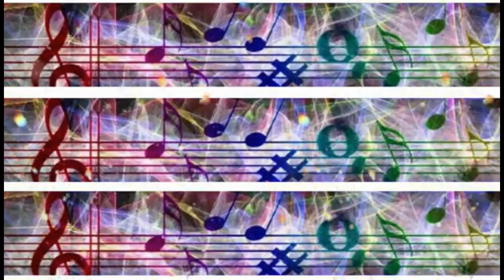PAGOBREGA PAGODE EM RITMO DE SERESTA - OS MELHORES ARTISTA BRASILEIRO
DIVULGUE SEU CD CONOSCO 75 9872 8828

Copyright Bandas/Artistas: em caso de desacordo com o vídeo, envie-nos e-mail para [ZAP (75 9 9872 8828] e removeremos o vídeo imediatamente.

AS MELHORES MUSICAS
OS MELHORES SUCESSOS
TOQUEDEZ 2021
UNHA PINTADA 2021
VAQUEJADA 2021
OS MELHORES SUCESSOS
ARROCHA 2021
FORRÓ NOVO 2021
MINHA ARROCHADEIRA 2021
XANDY AVIOES 2021

SERESTA DE PAREDÃO 2021
SERESTA DE LUXO
SERESTA 2021
SERESTA PRA TOMAR UMA GELADA
O MELHOR DA SERESTA
O MELHOR DO BREGA
SERESTA BREGA
SERESTA BREGA PRA PAREDÃO
BREGA DE LUXO

AS Melhores Músicas De Léo Santa
AS MELHORES MUSICAS
OS MELHORES SUCESSOS
TOQUEDEZ 2021
UNHA PINTADA 2021
VAQUEJADA 2021
OS MELHORES SUCESSOS
ARROCHA 2021
FORRÓ NOVO 2021
MINHA ARROCHADEIRA 2021
XANDY AVIOES 2021

AS MELHORES MUSICAS
AS MELHORE DE 2021
S Melhores Músicas De Wesley Safadão
Músicas 2020
Sertanejo 2020
Top Sertanejo
Sertanejo Top
Sofrência 2020
As Melhores Músicas Serta